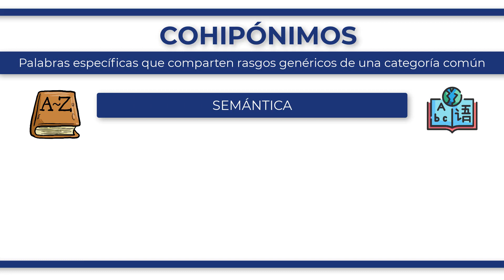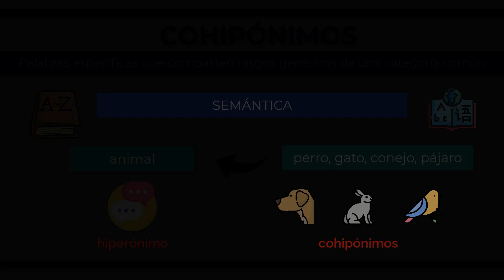¿Qué son los COHIPÓNIMOS?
Los cohipónimos son palabras específicas que comparten ciertos rasgos genéricos dentro de una categoría común. Se trata de un término lingüístico de la semántica, es decir, del ámbito de estudio del significado. Ejemplos de cohipónimos son “perro, gato, conejo y pájaro”, términos que están incluidos dentro de la categoría o palabra genérica “animal”. Por tanto, decimos que entre “perro” y “gato” existe una relación de cohiponimia.